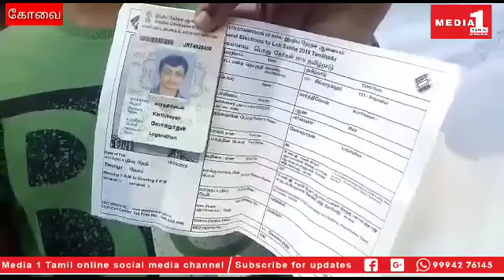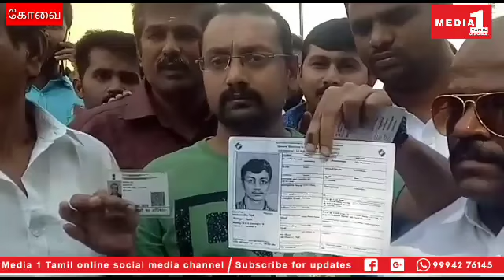தன்னுடைய ஓட்டை போட்டுவிட்டார்களா?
கோவை பீளமேடு பகுதியை சேர்ந்தவர் கார்த்திகேயன். இவர் பெங்கலூரில் ஐ.டி. நிறுவனத்தில் வேலை பார்த்து வருகிறார். ஓட்டு போடுவதற்காக, இன்று காலை ரயில் மூலம் கோவைக்கு வந்துள்ளார். மதியம் 2 மணிக்கு ஒட்டு போட பீளமேடு பி.
எஸ்.ஜி. தொடக்க பள்ளிக்கு வந்தார். ஆதார் அட்டை மற்றும் பூத் சிலிப்பை காட்டியுள்ளார். தேர்தல் முகவர்கள் ஆவணங்களை சரி பார்த்துவிட்டு வாக்களிக்க அனுமதி அளித்துள்ளனர். விரலில் மையும் வைக்கப்பட்டு இயந்திரத்தில் பட்டனையும் அளுத்திதுள்ளார். அதன் பின் அவரது வாக்கு ஏற்கனவே பதிவு செய்யப்பட்டுவிட்டதாகவும் இந்த வாக்கை ஏற்க மறுத்துவிட்டனர். அதனால் அதிர்ச்சி அடைந்த கார்த்திகேயன் முகவர்களுடன் வாக்குவாதம் செய்து, ஓட்டு போட்டே தீருவன் என்று கூறியதால் அங்கு பரபரப்பு ஏற்பட்டது..

CATEGORY -NEWS/POLITICS